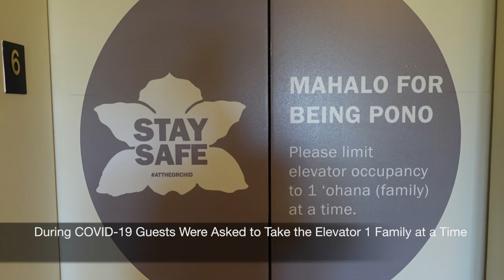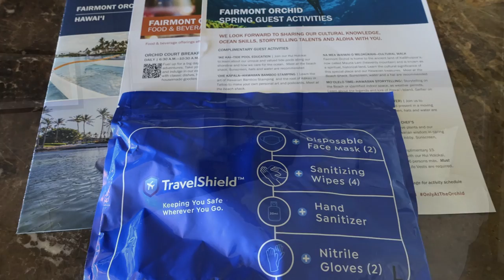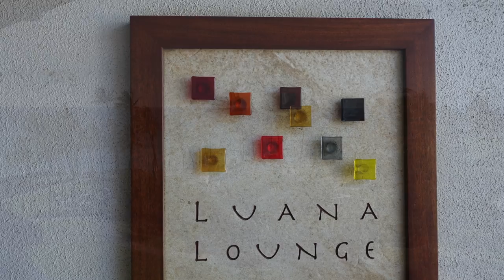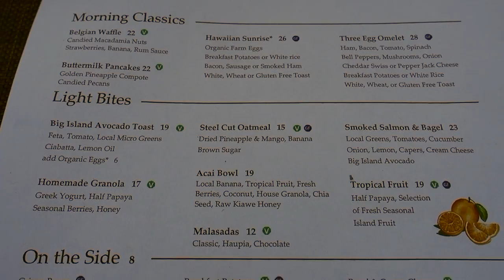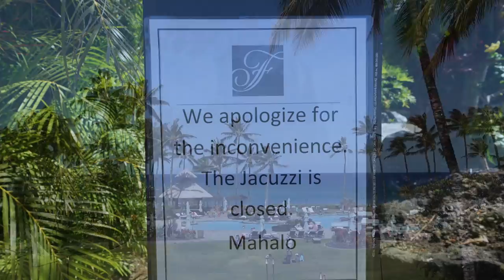Fairmont Orchid Hawaii Review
Fairmont Orchid Hawaii Review, including an Ocean View Room, Brown's Beach House Restaurant, Breakfast at Orchid Court, Pauoa Bay, Tennis, Puako Petroglyphs, and more.

Our luxury travel company reserves the Fairmont Orchid and other luxury resorts in Hawaii and worldwide with Virtuoso and preferred partner benefits.